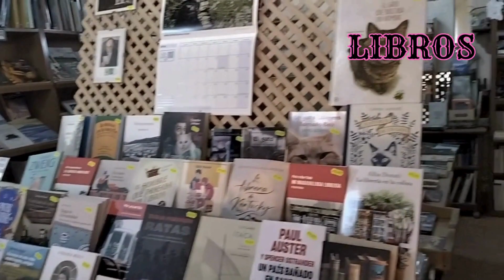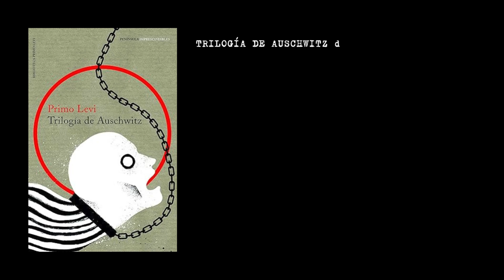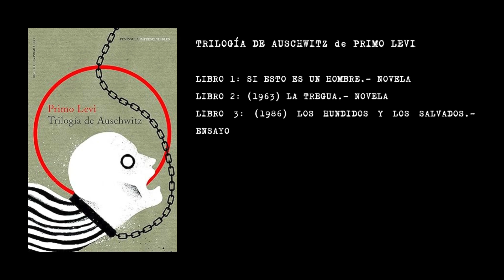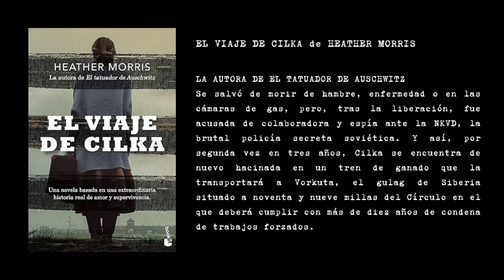2. Novela e Historia: Auschwitz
Hoy, en el aniversario del cierre del campo de concentración de Auschwitz, os traigo una serie de recomendaciones literarias que espero os gusten ;)